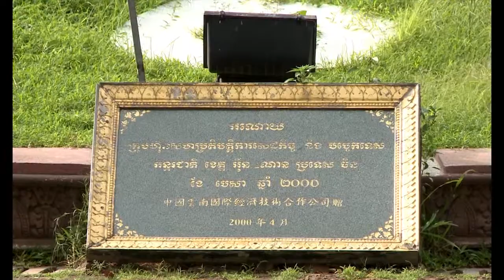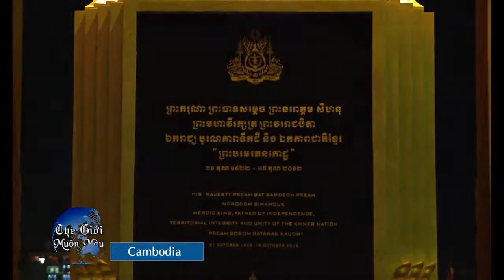The Gioi Muon Mau - episode 17 - Cambodia day 1 - part 2 of 2